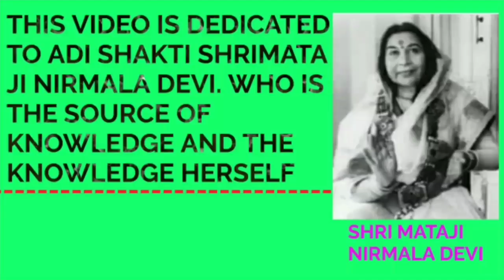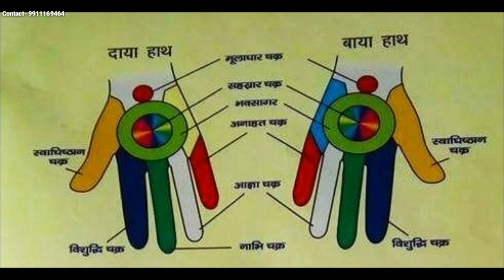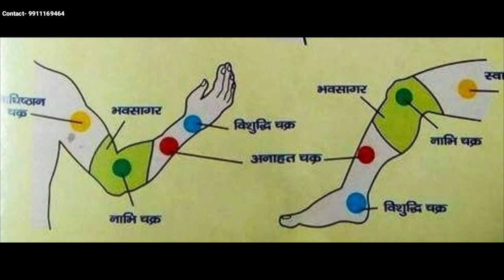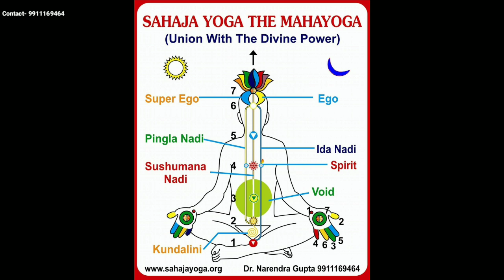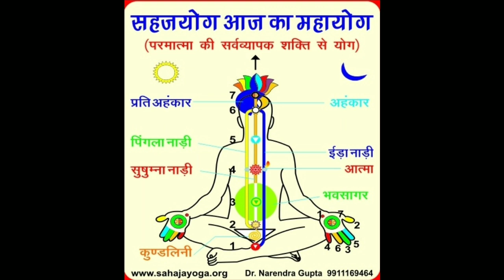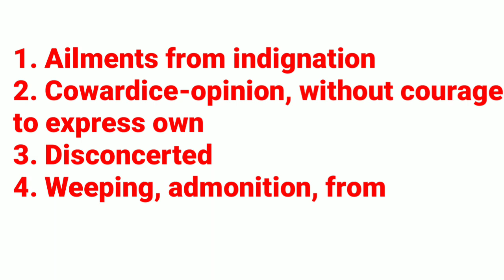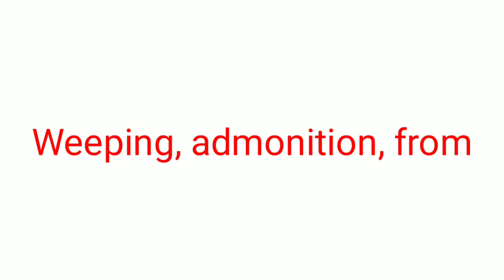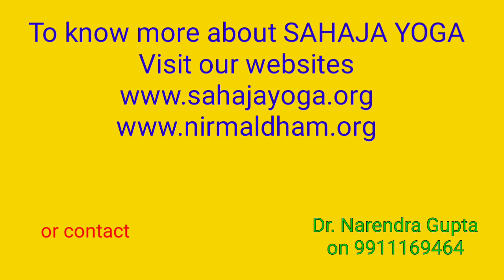CASE OF ACUTE WEAKNESS IN A FEMALE HOMOEOPATH CURED WITH IGNATIA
Video is created out of telephonic conversation with the patient